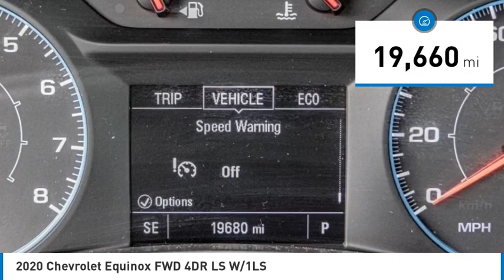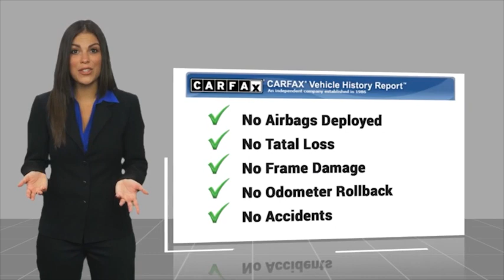2020 Chevrolet Equinox HEMET BEAUMONT MENIFEE PERRIS LAKE ELSINORE MURRIETA 719804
2020 Chevrolet Equinox FWD 4DR LS W/1LS

Gosch Chevrolet
400 Carriage Circle

GOSCH AUTO GROUP PROUDLY SERVING HEMET, BEAUMONT, MENIFEE, PERRIS, LAKE ELSINORE, MURRIETA, AND SURROUNDING SOUTHERN CALIFORNIA LOCATIONS. THIS GRAY 2020 Chevrolet EQUINOX IS EQUIPPED WITH A 1.5L DOHC, AUTOMATIC TRANSMISSION, AND RECEIVES AN ESTIMATED 26 City/31 Hwy MPG. 2020 Chevrolet EQUINOX FWD 4DR LS W/1LS CARFAX One-Owner. Clean CARFAX. Nightfall Gray Metallic 2020 Chevrolet Equinox LS FWD 6-Speed Automatic Electronic with Overdrive 1.5L DOHC 17 Aluminum Wheels, 2-Way Power Driver Lumbar Control Seat Adjuster, 8-Way Power Driver Seat Adjuster, Apple CarPlay/Android Auto, Deep-Tinted Rear Glass, LS Convenience Package, Preferred Equipment Group 1LS, Telescoping steering wheel, Tilt steering wheel. Recent Arrival! Odometer is 12573 miles below market average! 26/31 City/Highway MPG Awards: * 2020 IIHS Top Safety Pick with specific headlights If you have any questions or would like some general information about financing or would like a price quote on a new or used vehicle please call. Stock #: 719804 | VIN: 3GNAXHEV5LS671302 | 2020 Chevrolet Equinox FWD 4dr LS w/1LS POWER WINDOWS SECURITY SYSTEM Gosch Chevrolet